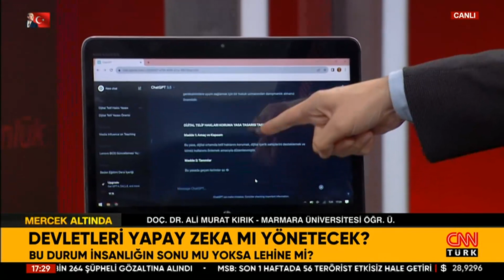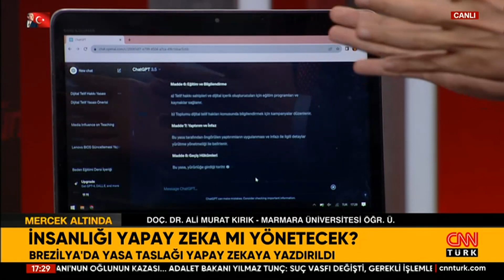Brezilya'da O Yasayı Yapay Zeka Yazdı! Ali Murat Kırık'tan Yapay Zeka Değerlendirmeleri...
Brezilya'da bir belediye meclis üyesi yasa taslağını yapay zekaya yazdırdı. Metin 36 üyeli mecliste kabul edilerek yasalaştı. Bu konu ve yapay zeka dünyasında gelişmeleri Marmara Üniversitesi Ali Murat Kırık değerlendirdi.